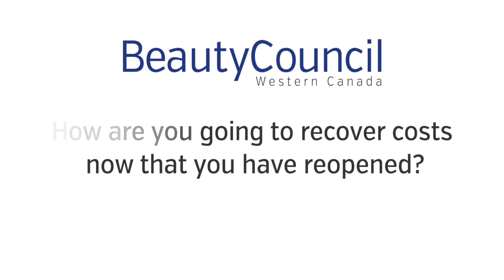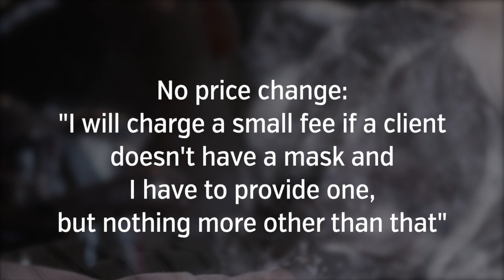BeautyCouncil Survey on COVID price changes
There’s no question that COVID has financially impacted our industry, and beauty businesses need to recover the costs to stay healthy. Learn why BeautyCouncil is officially recommending you raise your prices.